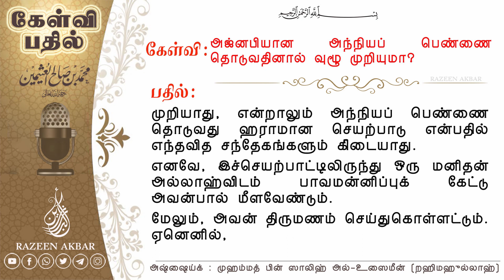அஜ்னபியான அந்நியப் பெண்ணை தொடுவதினால் வுழூ முறியுமா?அஷ்ஷைய்க் முஹம்மத் பின் ஸாலிஹ் அல்-உஸைமீன் (றஹ்)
கேள்வி : அஜ்னபியான அந்நியப் பெண்ணை தொடுவதினால் வுழூ முறியுமா?

பதிலளிப்பவர் : அஷ்ஷைய்க் முஹம்மத் பின் ஸாலிஹ் அல்-உஸைமீன் (றஹிமஹுல்லாஹ்)